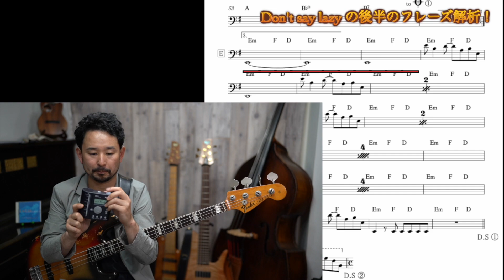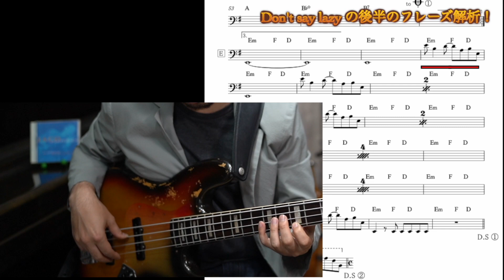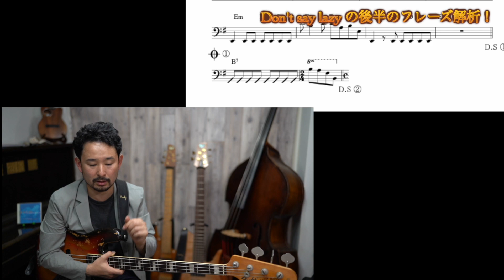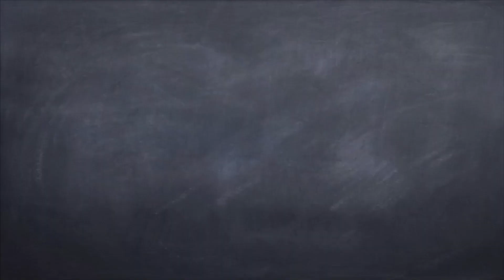【Don't say lazy】ベースラインの完全攻略！練習に悩んでいる方、参考にして下さい！【Bassが本質的に上手くなる方法！】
皆さん！

です！